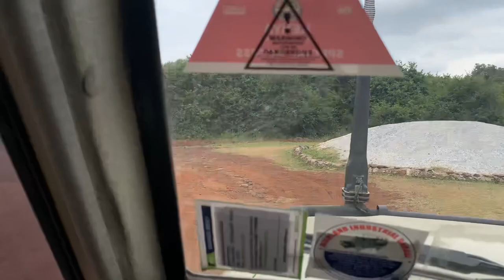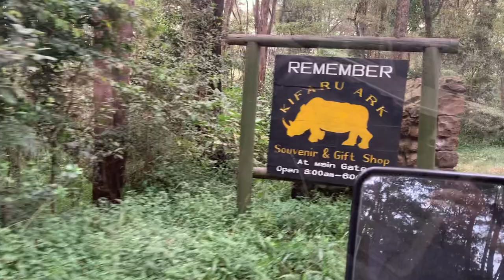The Nairobi National Park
A Drive intot The Nairobi National Park